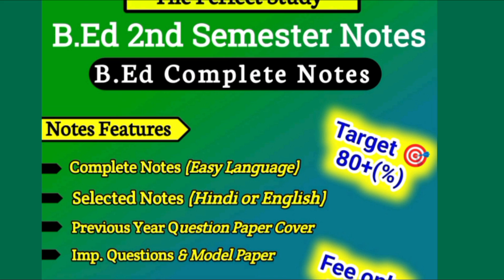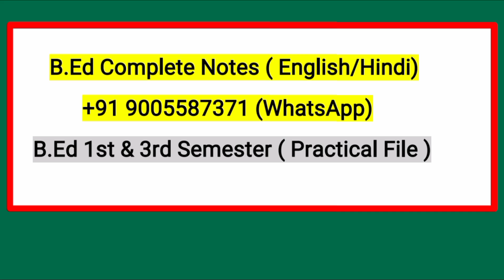B.Ed 1St & 3Rd Semester, Practical File | Msdsu | The Perfect Study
Keep supporting:)

B.Ed 2nd Semester Syllabus | B.Ed 2nd Semester | Msdsu Azamgarh |  The Perfect Study by Himanshu Sir